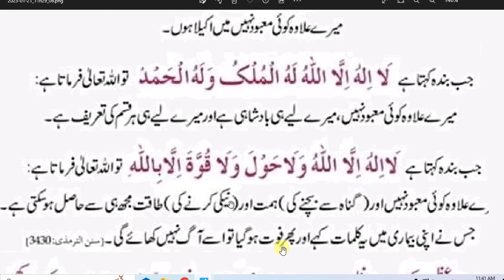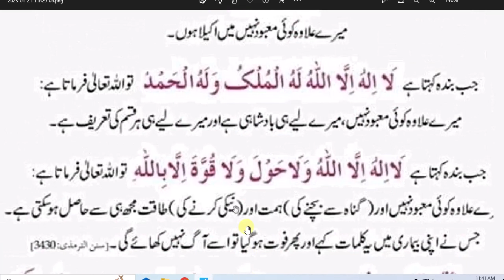daily Dua every Muslim// اللّٰہ کا وعدہ ہے ہر اس شخص کے ساتھ جو یہ دعائیں مانگے